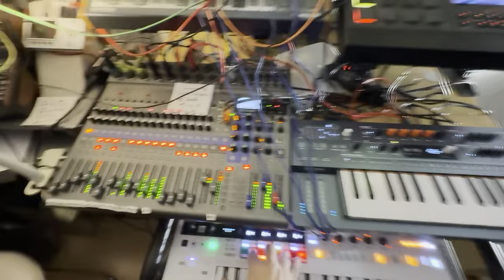Virtue Vigil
The sky is really dark since around 17:40 today, it gives my town some Middle Age flavor.